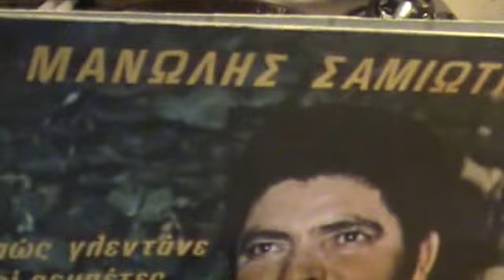ΟΙ ΛΥΜΟΥΖΙΝΕΣ ΜΑΝΩΛΗΣ ΣΑΜΙΩΤΗΣ